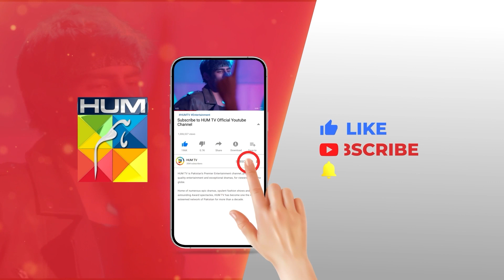Jawan Beti Ka Dukh...!! sukainakhan omershahzaad - Fitna - HUM TV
CAST:

Sukaina Khan
Omer Shahzad
Shuja Asad
Maria Malik
Daniyal Afzal
Seema Sheikh
Haseeb Ali